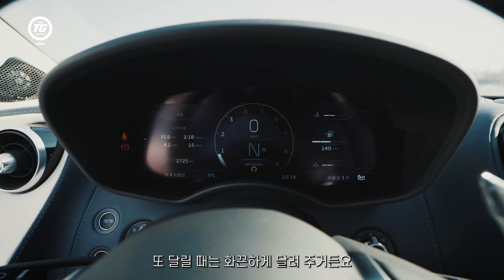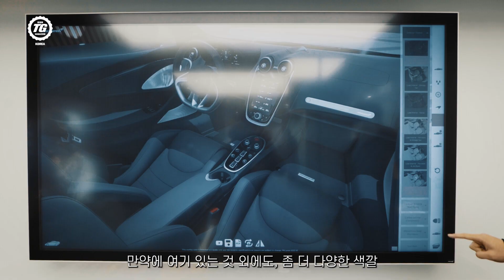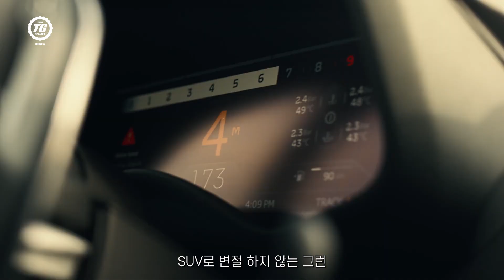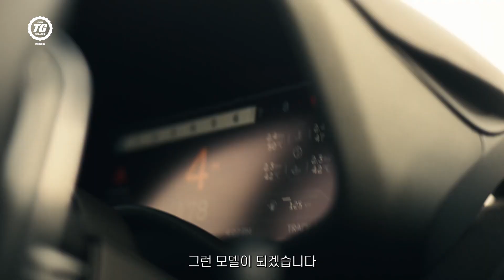빠른데 편하기까지 바라는 욕망의 끝[맥라렌 GT]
맥라렌이 만든 실용적인 슈퍼카 GT를 시승했습니다.
SUV 대홍수에 GT라는 해결책을 내놓은 맥라렌의 선택은 과연 옳은 결정이었을까요?
맥라렌 배지를 단 SUV는 정말 안 나올까요?

기획: BBC 탑기어 매거진
출연: 남현수

탑기어 틱톡: @topgearmagazine_kr